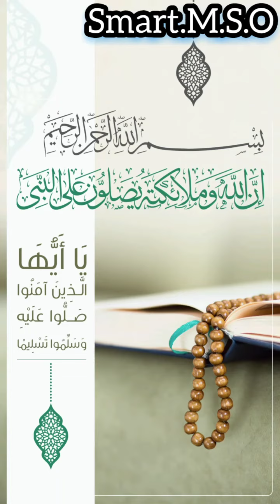طيب_الله_جمعتكم ‏صَلواّ عَلى من أشرَق الْكَوْن بنورِه ﷺ.💛💛 ‎يوم_الجمعه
‏صَلواّ عَلى من أشرَق الْكَوْن بنورِه ﷺ.💛💛 ‎يوم_الجمعه

‏اللهم في يوم الجمُعة
راحَه طويلة، فرحٌ قريب، وقلبٌ راضي💛

ياااااارب بحق هذه الجمعة الجامعة والدعوة السااامعة وملائگة العرش متجامعة ،،، باعد بيننا وبين القاسية قلوبهم وقرب إلينا من يحفظ الود يا الله💜

وٍليحـدث شيء يعيد لقلبي الحياااااااااة يا الله🕊